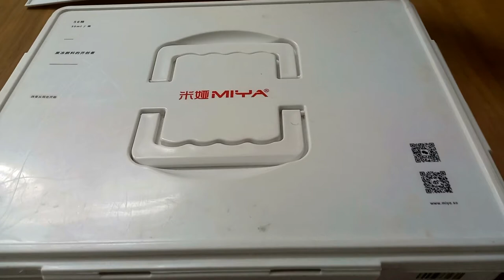OVIS with Himi Gouache///EASY painting